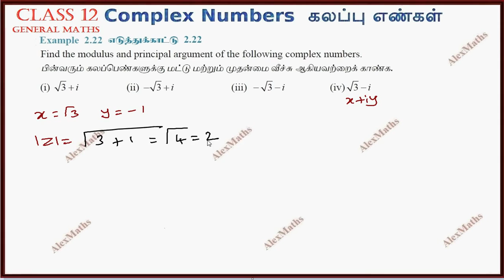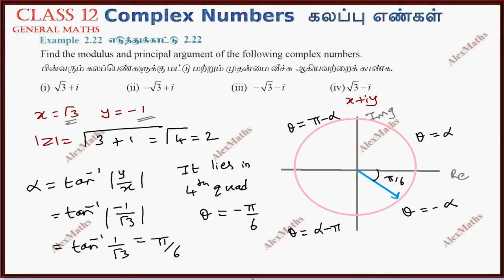12th Maths | Example 2.22 | Complex Numbers- கலப்பு எண்கள் | TN New Syllabus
12th Maths  | Example 2.18 | Complex Numbers | TN New Syllabus
2.1 Introduction to Complex Numbers
2.2 Complex Numbers
2.3 Basic Algebraic Properties of Complex Numbers
2.4 Conjugate of a Complex Number
2.5 Modulus of a Complex Number
2.6 Geometry and Locus of Complex Numbers
2.7 Polar and Euler form of a Complex Number
2.8 de Moivre’s Theorem and its Applications